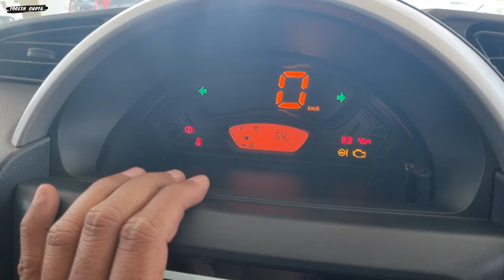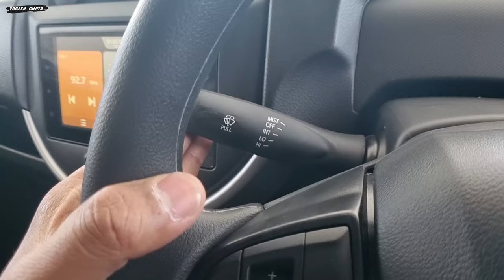Maruti s presso vxi plus 2023 I s presso top model 2023 | ₹5.49 lakh 🔥😳| full details and features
features#arunpanwar

faisal ahmed khan
showroom manager
prem motors pvt ltd
gwalior,mp
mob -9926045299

follow me on you tube Gupta Yogeshkgupta

1) ShineXPro Microfiber Cloth for Car - PureMagic 1100 GSM
2) 3M IA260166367 Dashboard Dresser (500 ml)
3) viper fluid
4) Turtle Wax ClearVue Rain Repellent
5) 3M IA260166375 Auto Specialty Tyre Dresser (250 ml)
6) Turtle Wax Scratch Remover - 100 ML
7) windshield scratch remover
8) AUTO SPA Charcoal Active Foam Car Wash Shampoo (Designed for Black Cars) 5LTR Proffesional's No.1 Choice
9) Wheel Tire Rim Scrub Brush
10)Chamois cloth Yellow f
11)windshield viper fluid concentrate
12) AmazonBasics Compact Portable Digital Tyre Inflator with Carrying Case
13)Quikprof Suction Cup with Free Tripod Mount Adapter Camera Accessories
14) jopasu car duster
15) ipop door guard
16) JPT RS3 2400watt 130 bar pressure washer
17) tyre cleaning brush
18) wavex tyre shiner

Maruti s presso top model 2023 | ₹5.49 lakh 🔥😳| s presso vxi plus 2023
Maruti Suzuki S Presso VXI Plus Top Model 2023 Review |
Drive Experience of Maruti Suzuki S Presso VXi+ Petrol 2023 ❤️ THE LORD
Maruti S-Presso सच में कितनी Practical Car है ?
Maruti S Presso 2023 Top Model❤️ New S Presso Vxi Plus Latest Onroad Price & Features
S Presso 2023 🔥S Presso VXI Plus AMT 2023 🔥 S Presso Top Model Review 🔥

s presso 2023
s presso 2023 model
s presso 2023 new model
maruti s presso
s presso
maruti s presso 2023 model
maruti s presso review
s presso top model 2023
s presso 2023 top model
maruti s presso 2023
s presso vxi
s presso 2023 price
s presso vxi plus 2023
s presso top model
maruti suzuki s presso
s presso vxi plus 2023 model
maruti s presso top model
maruti suzuki s presso top model
maruti suzuki s presso 2023 model
s presso 2023 new launch